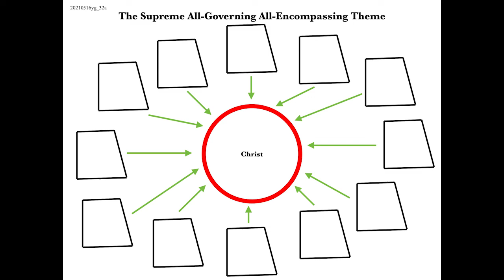The True Essence of The Law (On Studying The Bible #32) —by Jimmy Ned Collins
On Studying The Bible #32
(The True Essence of The Law)
—by Jimmy Ned Collins
C.M.I. Youth Group Lessons with Jimmy Ned

In this lesson, we look at The Law from two different points of view: the self-centered view of Man, and the Eternal View of God.  We see how that we will either approach The Law with our heart submitted unto the Natural Mind and see ourselves as the object of The Law, or with our heart submitted unto the Mind of Christ and see Christ Jesus Himself as The Eternal Object of, not only The Law, but all of Scripture.

In this series, “On Studying The Bible,” we mainly look at different ways to approach and study the scriptures.  We also look at The Holy Bible itself and its purpose, why it was inspired by The Holy Spirit of God and what this inspiration has meant and forever will mean for mankind throughout all generations.

As always, If this has been a blessing, please share it with others.
Freely you have received, freely give!

May God bless you in the knowledge of Christ His Son,